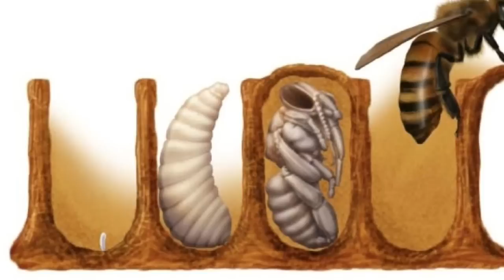Bee life cycle for kids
Andres